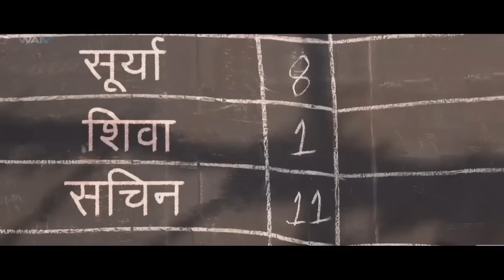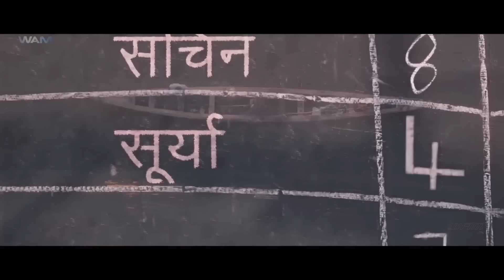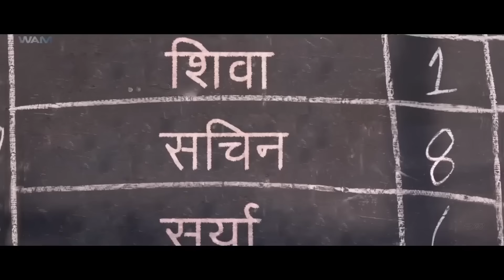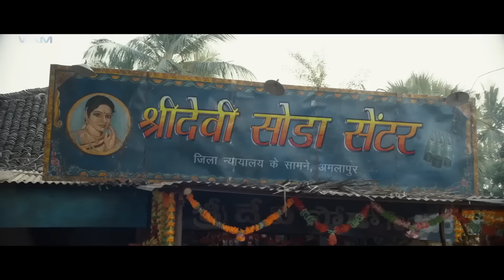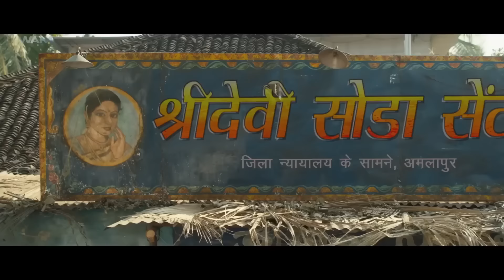Sudheer Babu's SRIDEVI SODA CENTER - Full Hindi Dubbed Movie | Sudheer Babu, Anandhi,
Lighting Suri Babu is an expert in lighting arrangements in his village and aspires to start a shop with the same business. He falls in love with Sridevi whose family business is a Soda center run by her father Sanjeev Rao. Sridevi reciprocates the love but her father disagrees as Suri Babu doesn’t belong to his caste. Suribabu gets tangled in a murder case while a big shot in the village, Kasi becomes another big trouble for him. How Suribabu overcomes the struggle to win his love forms the story.

Credits:
Directed by: Karuna Kumar
Produced by: Vijay Chilla, Shashi Devireddy
Creative Producer: WamIndia Movies
Starring: Sudheer Babu, Anandhi, Pavel Navageethan